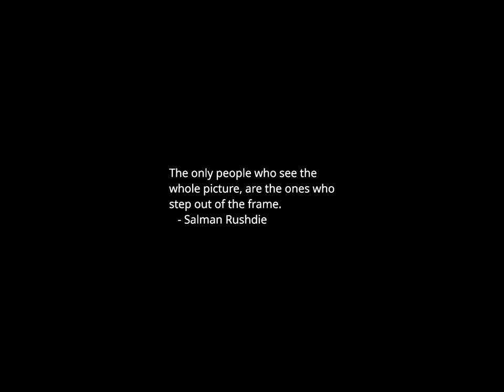Sunset Time-lapse: Wednesday, November 01, 2023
Today's headlines:

Senate GOP launches offensive to overcome Tuberville military holds

Santos yields floor time to Democrat Goldman ahead of expulsion vote

Republicans help torpedo resolution to censure Tlaib over Israel criticism

Biden to visit Maine on Friday in aftermath of Lewiston shooting

GOP lawmaker contends ‘there are very few innocent Palestinian citizens’

Jordan subpoenas climate group for alleged ‘collusion’ and antitrust violations

Johnson taps former Fox executive to run House GOP messaging

House Dems call on Biden, leadership to reject spending bills with anti-LGBTQ provisions

White House to develop first national strategy to counter Islamophobia